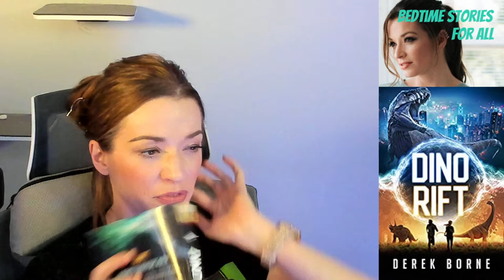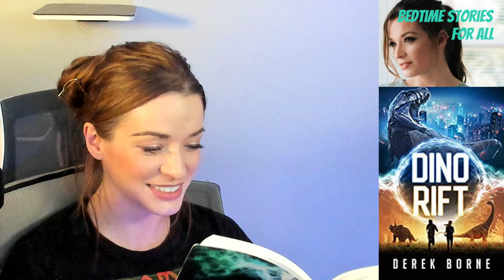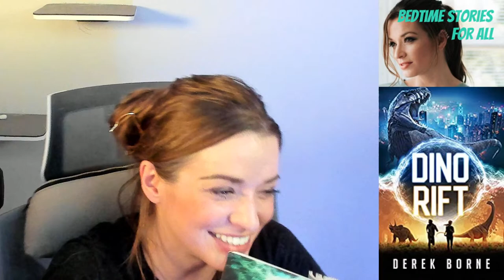Reading Chapters 37-42 Dino Rift by Derek Borne - Bedtime Stories podcast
We will be reading from the new book series, Dino Rift, by Derek Borne! He allowed me to read his books for you all and I'm very excited to get into these!